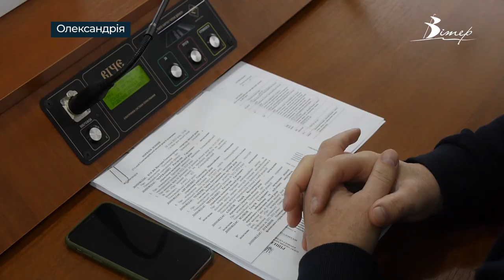В Олександрії буде Макдональдз | телеканал Вітер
В Олександрії відкриють Макдональдз, продовжать ремонтувати дороги, збудують спортивний манеж, а на міські маршрути вийдуть нові автобуси. Про це йшлося на черговій сесії Олександрійської міської ради 28 січня.